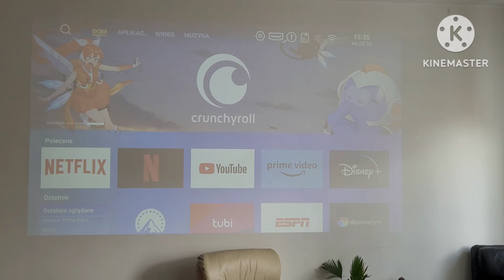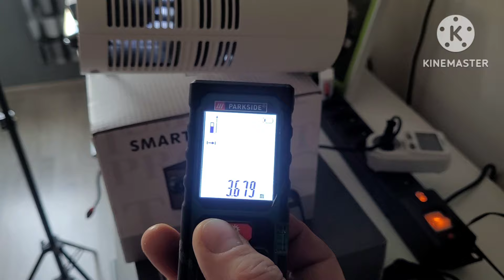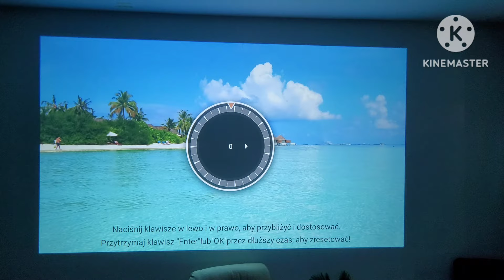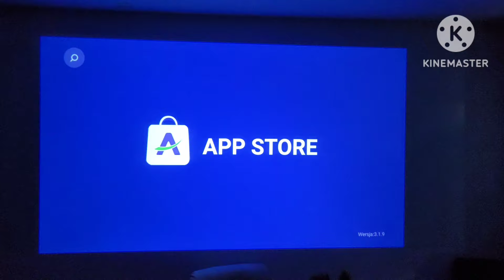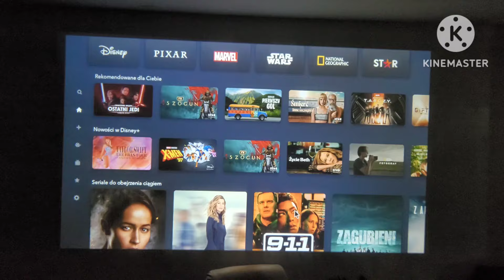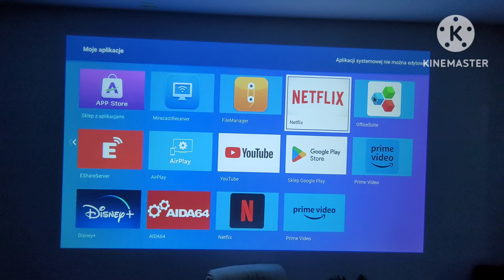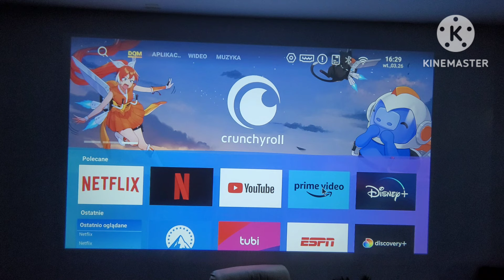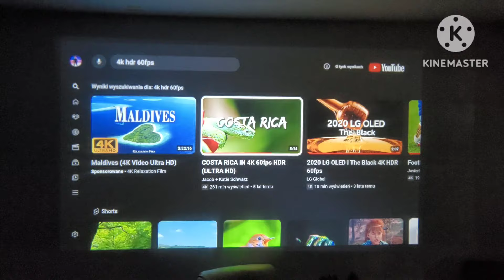Tani projektor Led Ditong l007q z AliExpress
Test budżetowego projektora Led marki Ditong model L007q z automatycznym focusem i Keystonem.

Zbiórka Blikowa 😉
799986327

Głośnik lenovo k3
Głośnik Lenovo k30